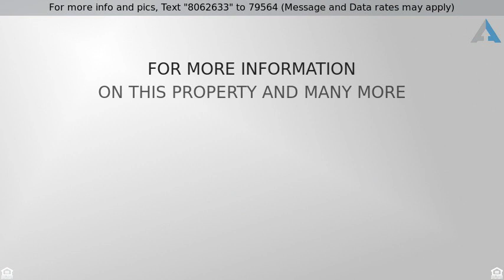Priced at $290,000 - 9510 GRAND FIR Court, Las Vegas, NV 89123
Welcome Home

Fantastic 4bed/3bath home available on a quiet cul-de-sac lot in desirable Silverado Ranch. Excellent location, just blocks from Silverado Ranch Park, shopping and restaurants. Inside is bright and very well maintained. Spacious open floorplan is perfect for entertaining. Stylish kitchen boasts granite countertops and a breakfast bar. Upstairs master retreat with a private ensuite. Fully enclosed backyard with patio. Call for your showing today.